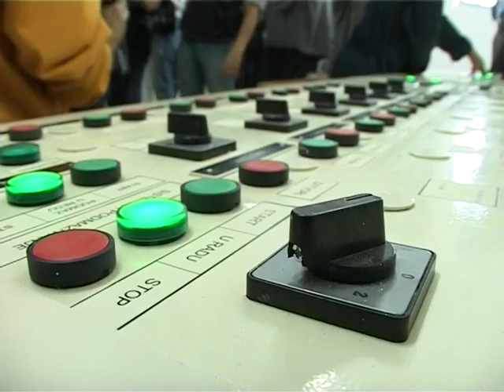Boris Tadić u Boru: Mi idemo u EU isključivo zbog koristi za naše građane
(Bor, 9. maja 2012) Kandidata za predsednika Srbije i lider Demokratske stranke Boris Tadić rekao je da poštuje svaku političku instituciju Srbije, i da uvažava svaki glas koje su dobile političke stranke na ovim izborima, ali da ne vidi svrhu bilo kakve koalicije sa SNS. Ne vidim svrhu bilo kakve koalicije sa SNS, jer bi ona bila nedelotvorna. Nije svrha politike doći na vlast zbog vlasti već doći u poziciju da se upravlja zbog toga da se nešto promeni i poboljša. Ja ništa ne mogu da promenim i poboljšam u koaliciji sa SNS, objasnio je on. Tadić je istakao da bi, kada bi imao ideju šta bi mogao da poboljša i promeni sa SNS on razmišljao o toj koaliciji. Ali ne vidim ništa što bi mogao, niti jednog stručnog čoveka koji bi mi doprineo unapređenju pojedinih sektora države, zaključio je Boris Tadić. (za više informacija posetite